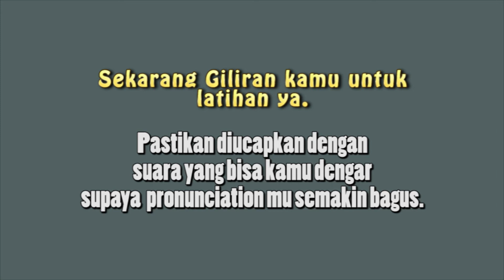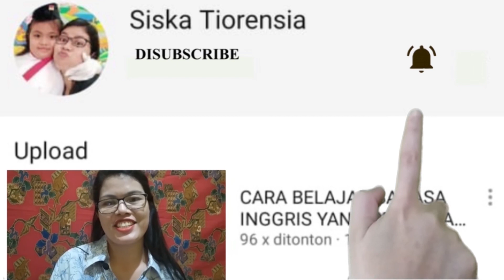Belajar Percakapan Bahasa Inggris Part 4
Video Belajar Percakapan Bahasa Inggris Part 4 ini merupakan lanjutan dari video Belajar Percakapan Bahasa Inggris Part 1, Belajar Percakapan Bahasa Inggris Part 2 dan Belajar Percakapan Bahasa Inggris Part 3.
Selamat belajar!